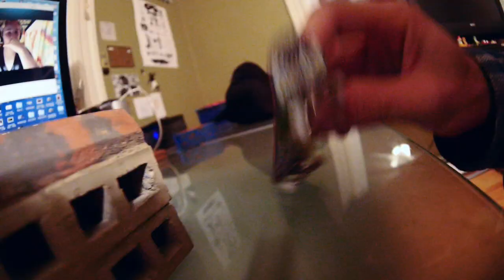Berlinwood Wide Low 32mm - Quick Desk Sesh